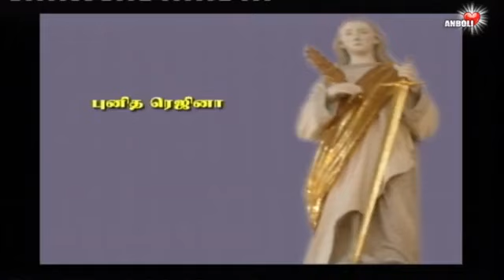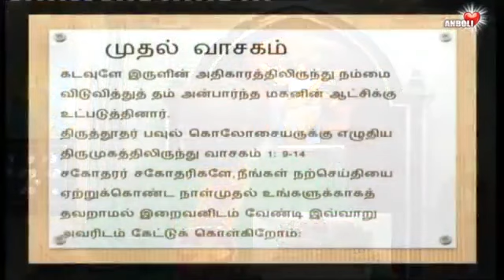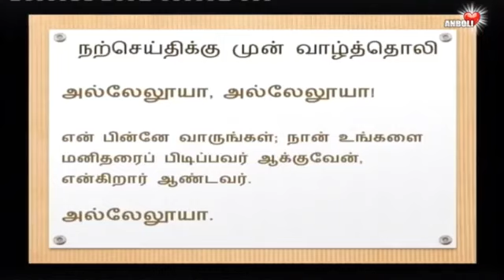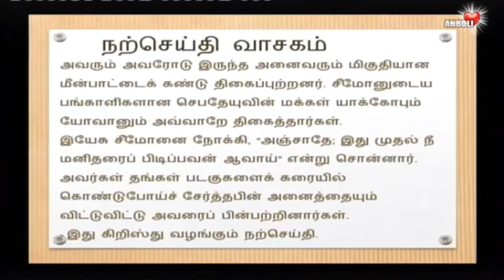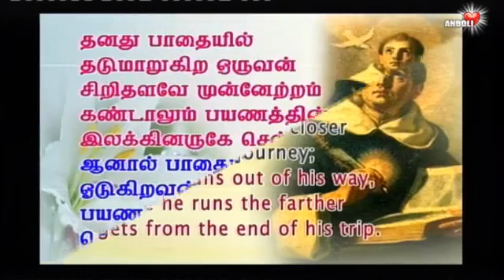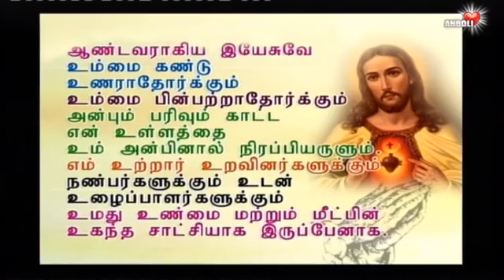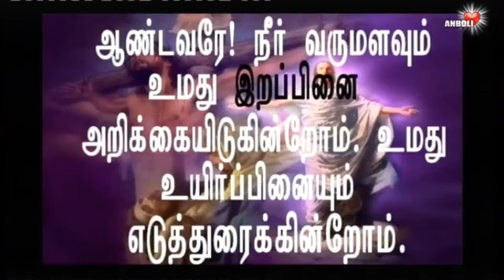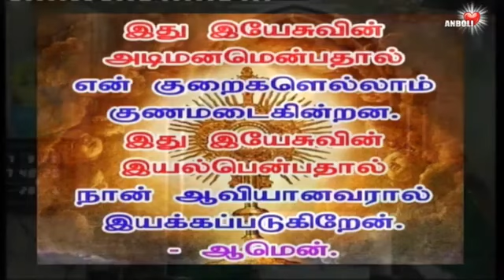07-09-2023 THURSDAY EVENING ANBOLITV LIVE MASS